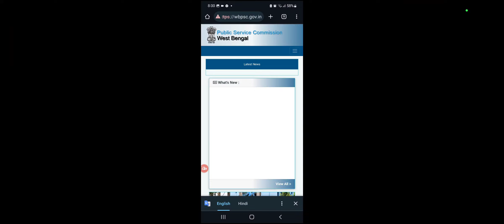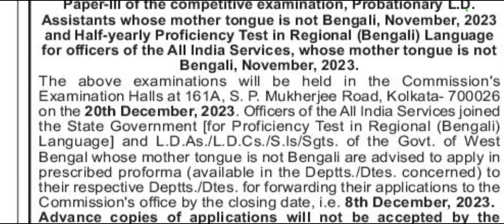wbpsc updates news/ wbpsc new update/wbpsc notice/West Bengal Public Service Commission latest news